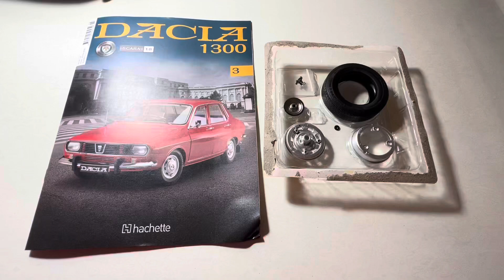Macheta Dacia 1300 Scara 1:8 NR.3